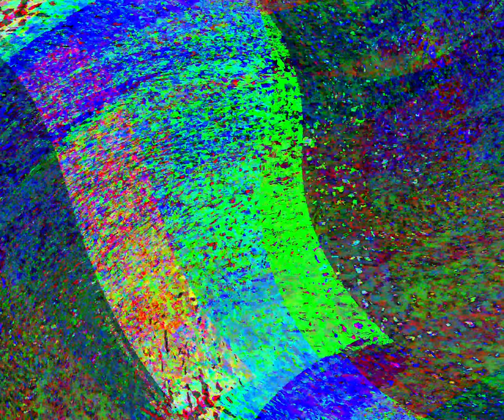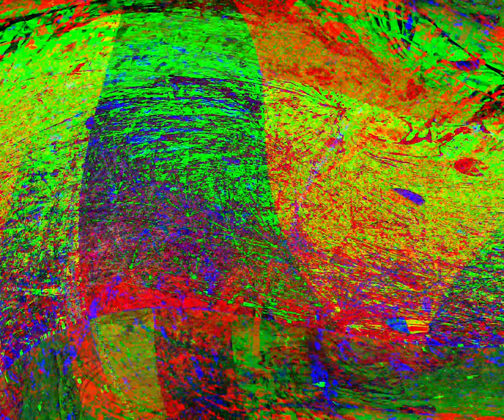[EPILEPSY WARNING] Movie 24 05 24 01h52m55s your life b like this movie.